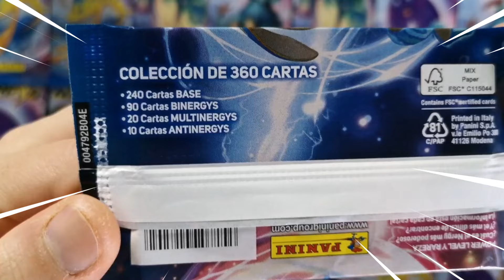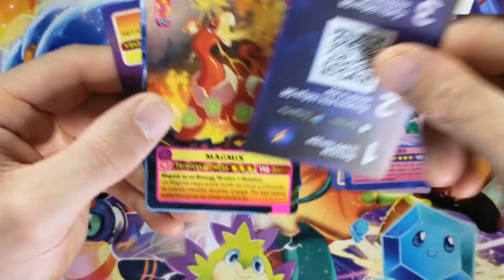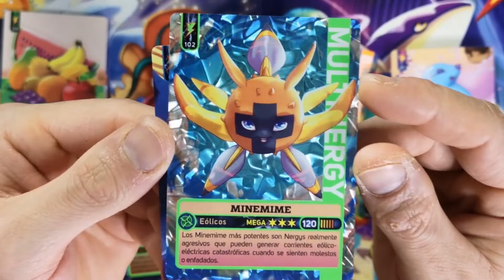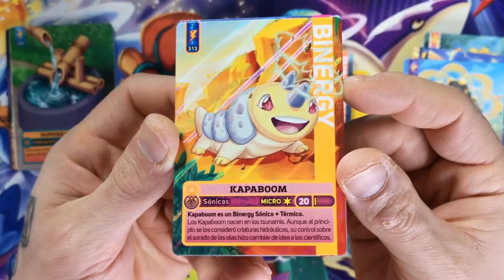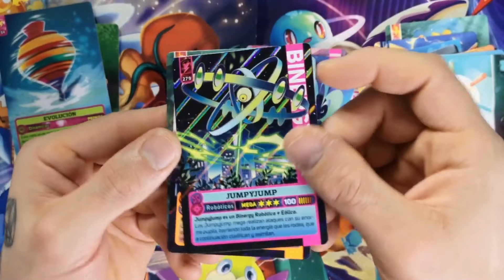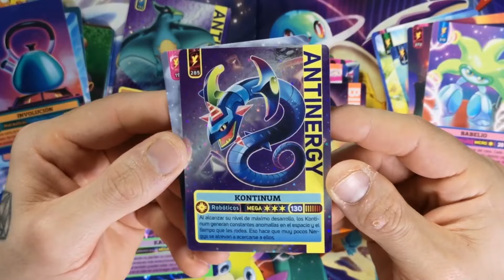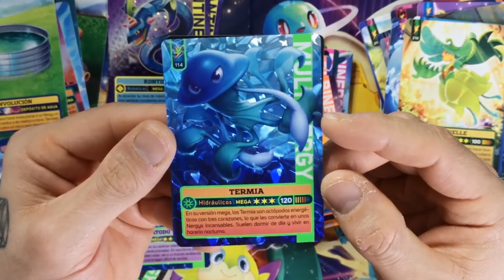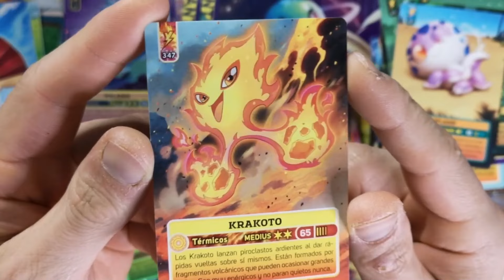🦎 ASÍ son las NUEVAS CARTAS 🚨 NERGYS 🚨